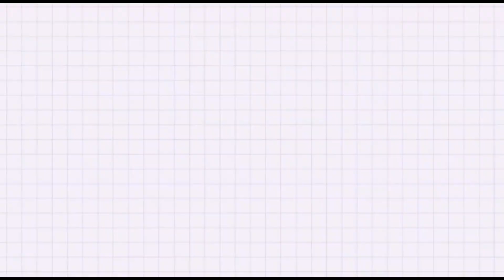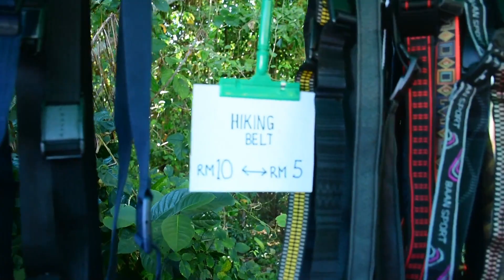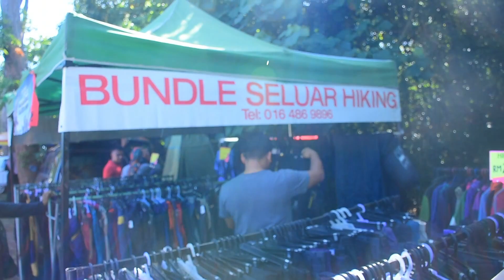Pasar Ikan Nat pokok getah